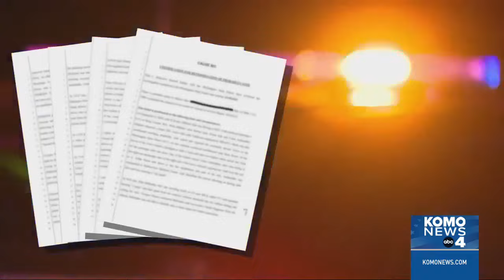Charges filed against 44-year-old man accused of I-5 shooting spree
Charges were filed Thursday by King County prosecutors against the 44-year-old man accused of going on a shooting spree along Interstate 5 in King and Pierce counties Monday night.

Eric Perkins faces five counts of first-degree assault and is being held in jail on $1 million bail. Washington State Patrol confirmed Wednesday there were at least eight separate shootings Monday, and five people were shot, though investigators believe there could be more victims. The sixth victims injuries were sustained from abrasions from broken glass, according to WSP. Two victims remained hospitalized as of Wednesday evening.

A King County judge found probable cause for five counts of first-degree assault with a deadly weapon firearm enhancement during Perkins' first court appearance Wednesday. Perkins waived his right to appear in court and was not physically present during the hearing. Perkins' next court date is scheduled for 9 a.m. on Sept. 19 in Kent.

Lynnanne Nguyen